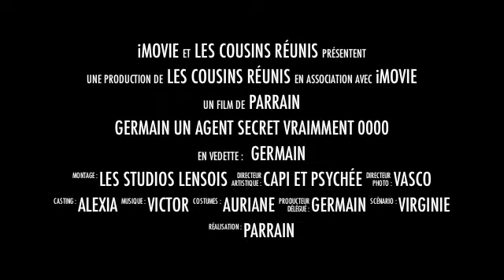Des agents secrets très spéciaux